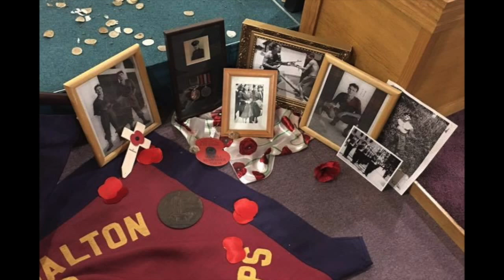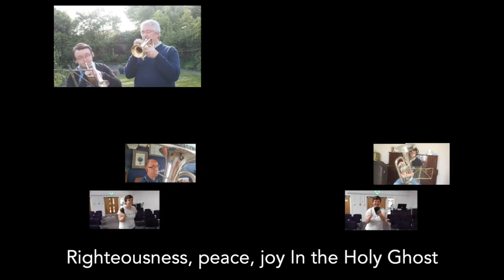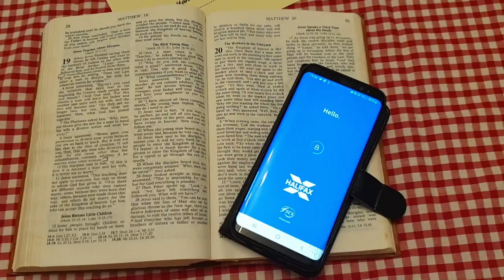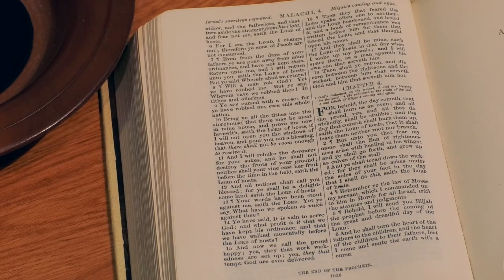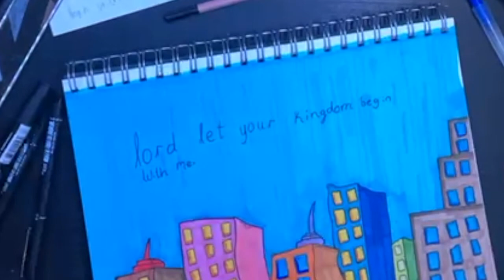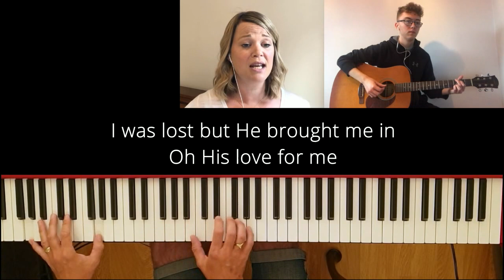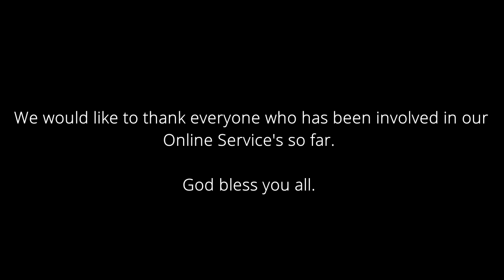Harvest Online Service - 27th September 2020 - The Salvation Army Liverpool Walton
Welcome to our Online Service for Sunday 27th September 2020, led by our Corps Sergeant Major, Heather Elliott. God bless whoever is watching.
1. Welcome – Megan Birchley
2. Song – ‘We Plough the Fields and Scatter’ – Liverpool Walton Virtual Congregation
3. Song – ‘Forever’ (Give Thanks to the Lord) - Liverpool Walton Virtual Worship Band
4. ‘King of Heaven’ – Liverpool Walton Singing Company
5. Prayer Time – Shelagh Hope
6. Song – ‘Worthy’ - Liverpool Walton Worship Band
7. Testimony – Margaret Lacey
8. KidZone – Dan Elson
9. Bible Reading – Simon & Jenny Jones
10. ‘Righteousness, Peace & Joy’ – Liverpool Walton Virtual Band
11. Song – ‘Build Your Kingdom Here’ - Liverpool Walton Virtual Worship Band
12. ‘Happy All the Time’ – Liverpool Walton Young People’s Band
13. Harvest Altar Service – Graham Turner
14. Song – ‘Love Divine’ - Liverpool Walton Virtual Congregation
15. Message (Part 1) – Heather Elliott
16. ‘Similitudes’- Mary Elliott & Nel
 17. Message (Part 2) – Heather Elliott
18. Song – ‘Who You Say I Am’ - Liverpool Walton Virtual Worship Band
19. Benediction – Paul Conley
As many of you will be aware, due to COVID-19, public meetings have been banned by the government. However, despite these challenging times and thanks to modern day technology, church will still go ahead online! God bless you all. We would like to thank our church leaders, the worship band, our media team and anyone else involved in the creation of these online services, for their hard work and commitment.